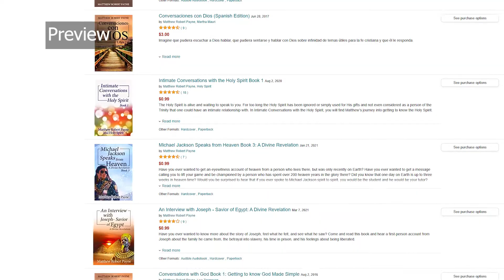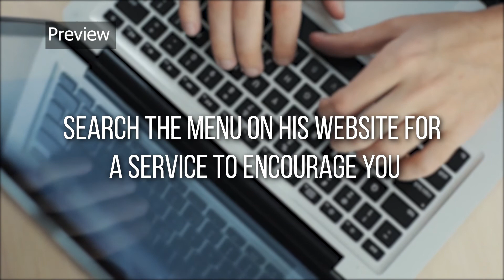Order a prophetic service off Matthew Robert Payne